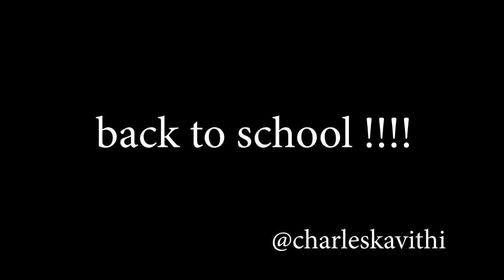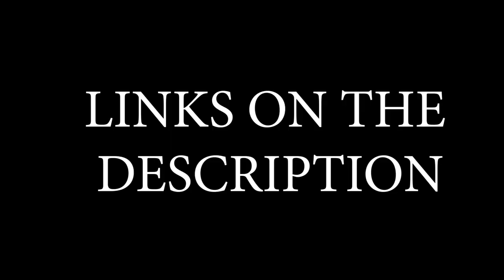OVER THE HEAD , BELLOW THE BELLY , ACROSS THE NIPPLE .... party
In the vlog, we are staying good bye.. sammy is going back to school .. chrome vodka shine gin  party  above the head bellow the belly across the nipple  . kila mtu akona pombe .. matress urinated ... swahili meals... kashata

Bro: IG @boscokathima
tess: @renoir_tess
marrione: @reonneclara
Charity: @charity_derrick

Nairobi, Kenya.